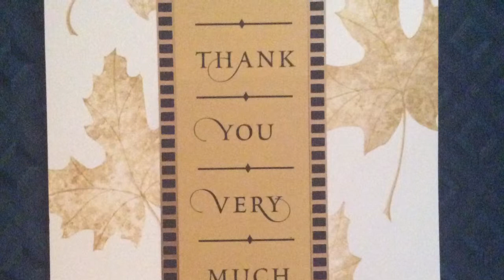FMBC News Dec 6 2015